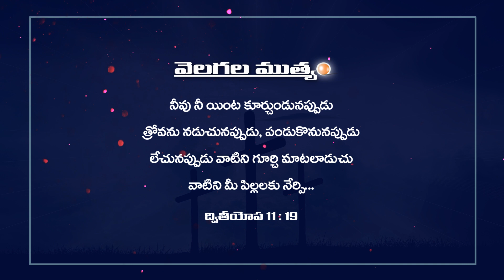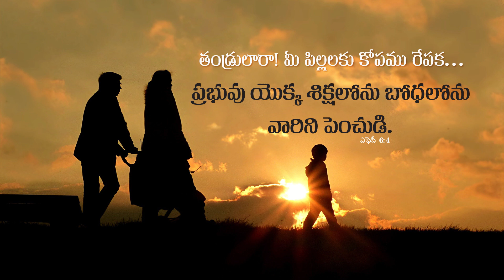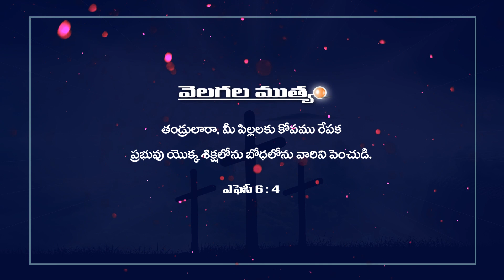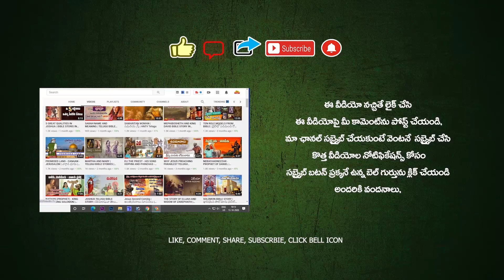TODAY'S PROMISE 02.07.2023 😇🙏🔥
TODAY'S PROMISE 😇🙏🔥